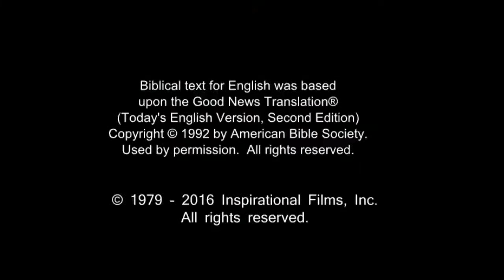German, Standard! Very Very Very Good News! Jesus is Risen! Risen Jesus Saves! HD(24)